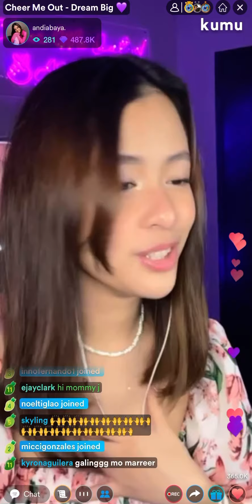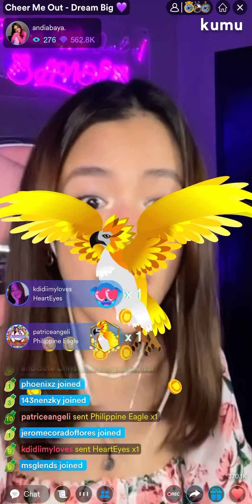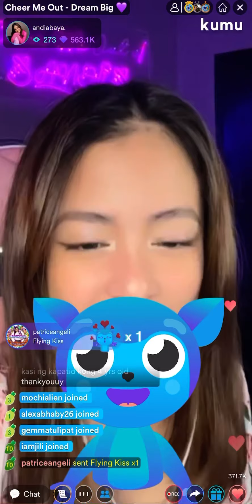Andi Abaya - Moon River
Moon River by Audrey Hepburn